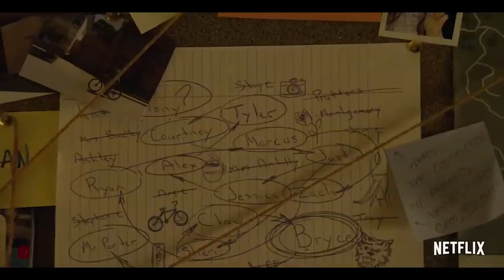13 Reasons Why Cast Reveals HARDEST Scene to Film & It's Not What You'd Expect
13 Reasons Why Season 2 has officially been out for a week now and the buzz is still going strong. The second set of 13 episodes are intense, heartbreaking and sometimes incredibly graphic, causing the show to face criticism for going too far like it did after season 1.

But when the cast was asked about which scene in particular was hardest to film, no one mentioned any of those disturbing moments that may pop into your head. Instead, it was one fairly innocent scene in particular that caused the issues, especially for Clay Jensen himself, Dylan Minnette

Christian Navarro, the actor who plays Tony, brought up the moment during the finale where everyone comes together to comfort a sobbing Clay on the dance floor. While Dylan agrees that it was tough to film that, he couldn’t help but point out the actual dance scenes as being the most uncomfortable.

He said QUOTE “In a big dance like that, there’s not music playing during the scene and you have to be yelling as though you’re yelling over music. And all the people in the background are being silent so you’re just yelling over everyone. And I know they’ve signed NDAs and stuff but you’re like screaming spoilers and then you feel weird. It was a whole thing for me.”

Christian then started to recall just how awkward that scene was to film and added in his own two cents.

Yeah, I’d refuse to watch myself dance to no music, too.

With gut-wrenching scenes that deal with sexual assault, suicide, violence and more, you definitely wouldn’t think a fun dance would be the toughest thing for the cast to film. But hey -- being an actor is harder than it looks!

Have you watched 13 Reasons Why season 2 yet? What what the toughest scene for you to watch?